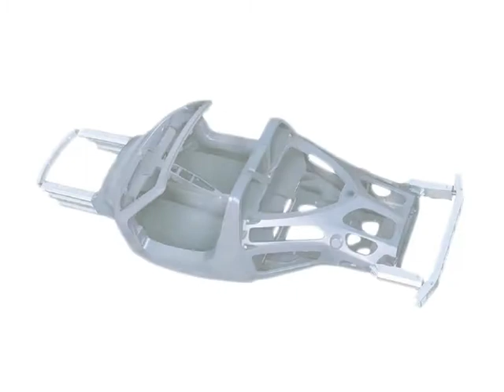Automotive Plastics: Roadmap for Change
Plastics in Automotive Markets Technology Roadmap: A New Vision for the Road Ahead